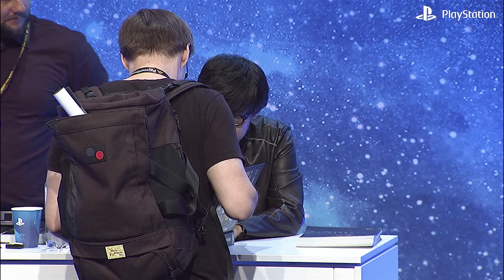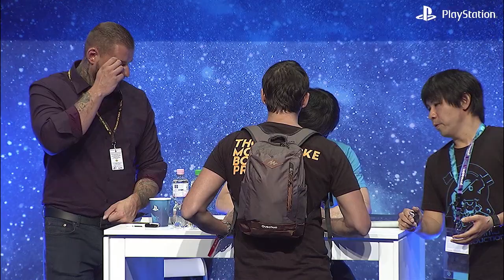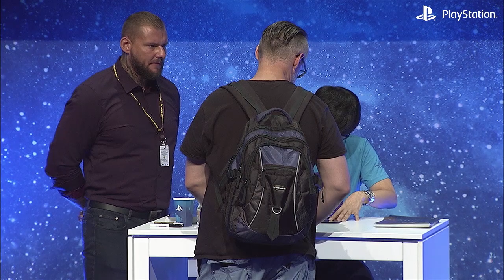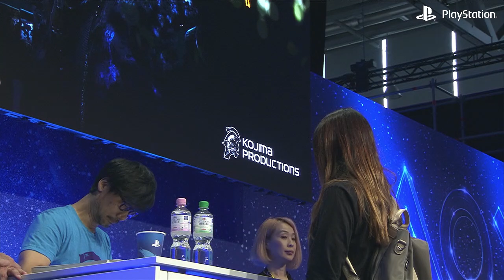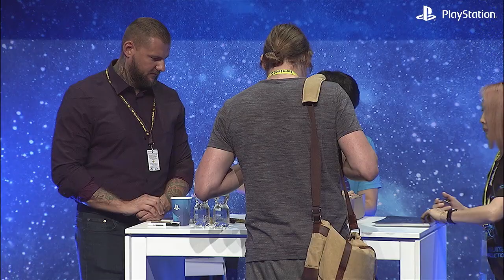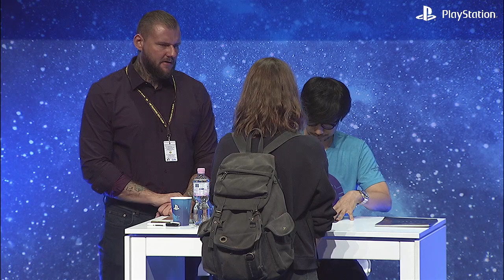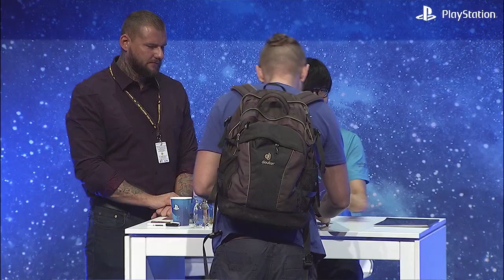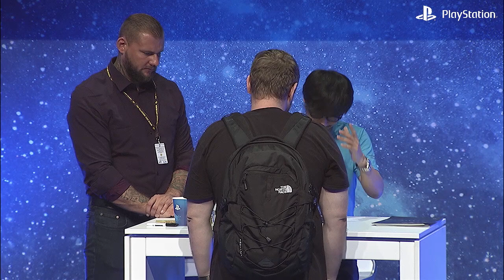gamescom 2019 | Hideo Kojima-Autogrammstunde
Hideo Kojima hat nicht nur neues Material zu seinem kommenden Blockbuster Death Stranding auf die gamescom mitgebracht, er hat uns auch auf unserer Showbühne besucht und den anwesenden Fans Autogramme gegeben!

Impressum:
63263 Neu-Isenburg
Deutschland

Registereintrag:  Eintragung im Handelsregister.
Registergericht: Amtsgericht Offenbach
Registernummer: HRB 11603
Umsatzsteuer-ID:  Umsatzsteuer-Identifikationsnummer gemäß §27 a
Umsatzsteuergesetz: DE 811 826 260